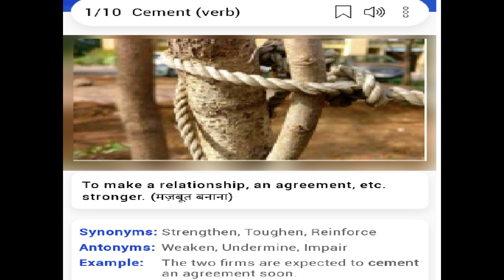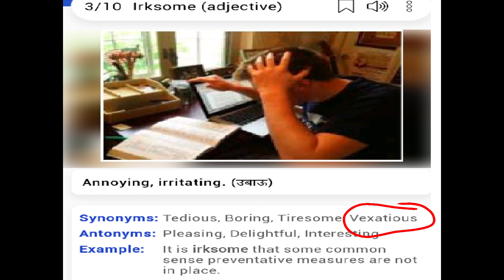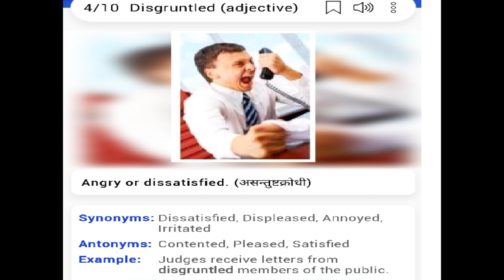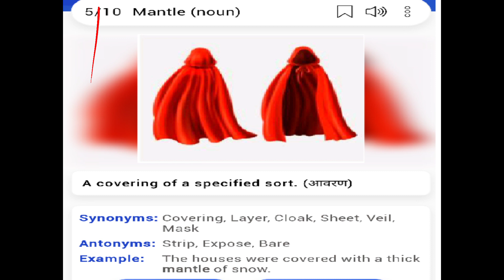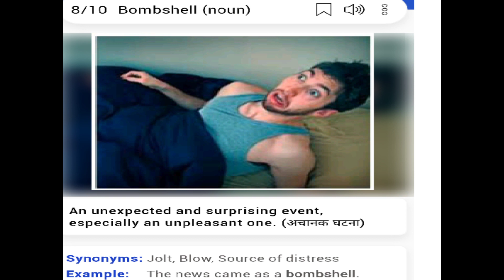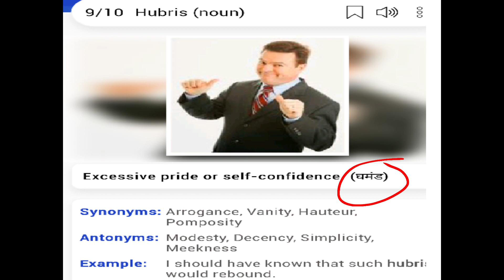The Hindu vocab 28 may 2021.. vocab capsule.. useful for all upcoming exams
the hindu vocab